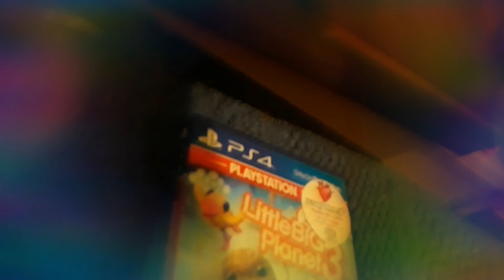Pokemon plush [1] also a back to school video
Hope you enjoy sub pls I will make more videos if you do I was just very busy